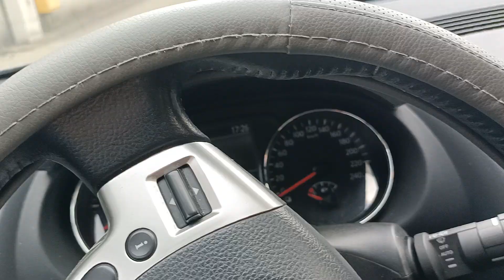Realizacja nominacji 15 min dla Lasu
Nominacje:
Mr.Lony 1976
ŚWIAT ANI
kobylin